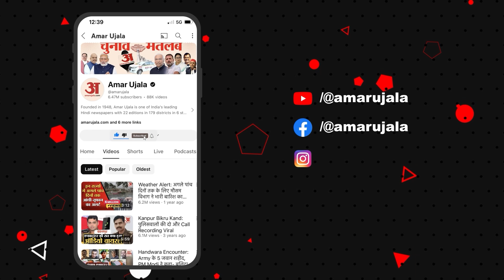Sambhal Jama Masjid: संभल जामा मस्जिद का मामला कोर्ट में, दोनों पक्षों के वकीलों के अपने-अपने दावे!